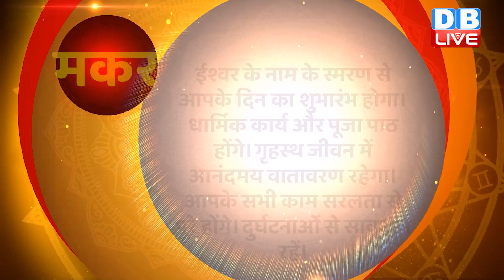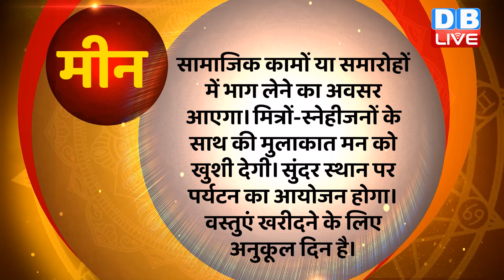25 September 2023 | Aaj Ka Rashifal | Today Astrology |Today Rashifal in Hindi | Latest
25 September 2023 | Aaj Ka Rashifal | Today Astrology |Today Rashifal in Hindi | Latest